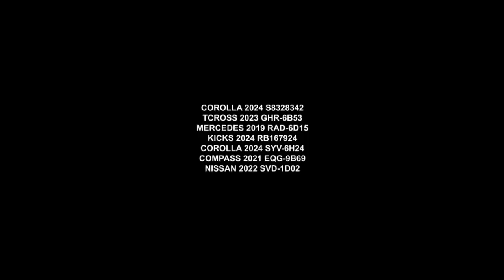Carros com preços incríveis | Auto M Veículos | Gazeta Motors